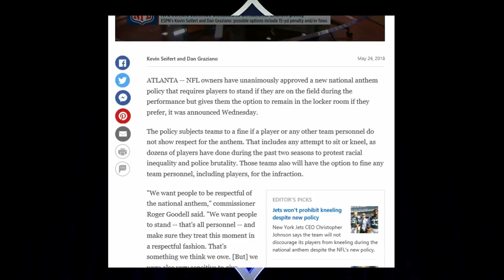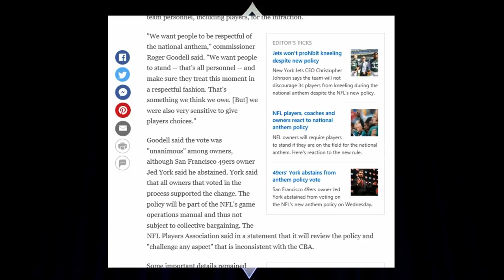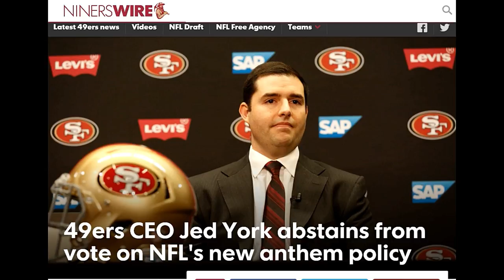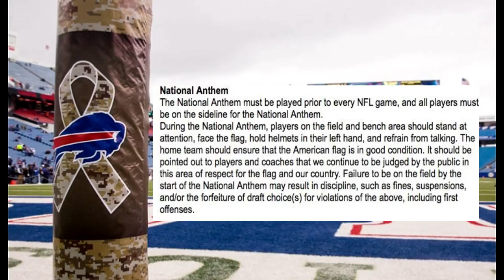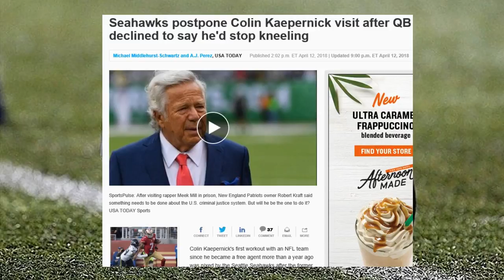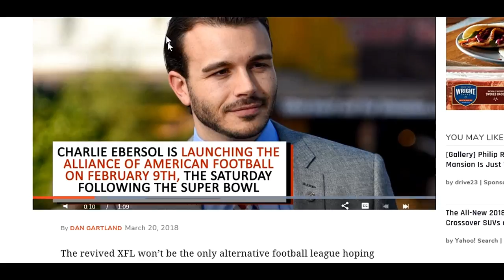Saints News, NFL Anthem Policy Breakdown & More...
Big Q & DC breakdown the New NFL Anthem Policy with reaction Plus DC gives you his 3 Saint Players on the bubble for the upcoming season & more...